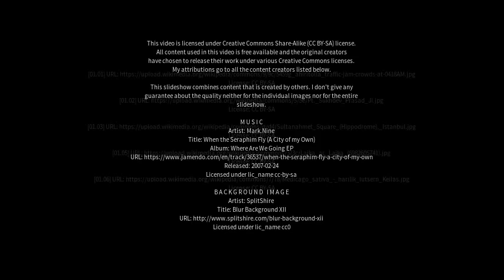Best places to visit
Best places to visit - Ahiri (India) Best places to visit - Slideshows from all over the world - City trips, nature pictures, etc.